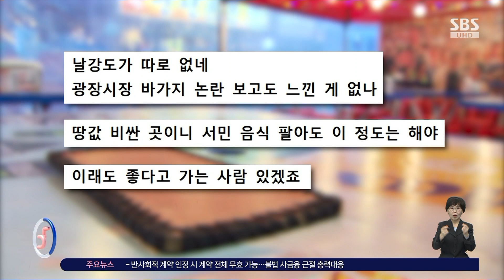인플루언서의 압구정 술집…떡볶이 가격 '충격 그 자체' / SBS / 오클릭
〈오! 클릭〉 두 번째 검색어는 '가래떡 떡볶이가 2만 원 기막힌 압구정 물가'입니다.

서울 강남구 압구정에 위치한 한 포장마차형 술집이 부실한 안주에 비해 높은 가격을 책정해 논란이 일고 있습니다.

최근 한 온라인 커뮤니티에 공개된 사진인데요.

반건조 오징어 한 마리와 약간의 땅콩을 플라스틱 접시에 담은 게 1만 9천 원이고, 가래떡 몇 줄 잘라 담은 떡볶이 한 접시는 2만 원이라고 합니다.

인플루언서들이 개업한 술집으로 알려진 이곳은 음식뿐 아니라 주류나 음료 가격도 일반 식당에 비해 높은 편으로 전해졌는데요.

글쓴이는 아무리 압구정이어도 플라스틱 의자와 탁자를 깔아놓고 음식값이 너무한 거 아니냐며, '어차피 돈 많은 인플루언서들이나 인스타그램 하는 사람들이 가겠지만'이라고 씁쓸해했습니다.

누리꾼들은 "날강도가 따로 없네, 광장시장 바가지 논란 보고도 느낀 게 없나", "땅값 비싼 곳이니 서민 음식 팔아도 이 정도는 해야", "이래도 좋다고 가는 사람 있겠죠" 등의 다양한 반응을 보였습니다.